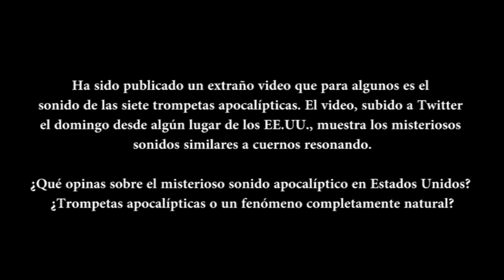Las trompetas apocalípticas regresan a Estados Unidos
Ha sido publicado un extraño video que para algunos es el sonido de las siete trompetas apocalípticas. El video, subido a Twitter el domingo desde algún lugar de los EE.UU., muestra los misteriosos sonidos similares a cuernos resonando.

¿Qué opinas sobre el misterioso sonido apocalíptico en Estados Unidos? ¿Trompetas apocalípticas o un fenómeno completamente natural?